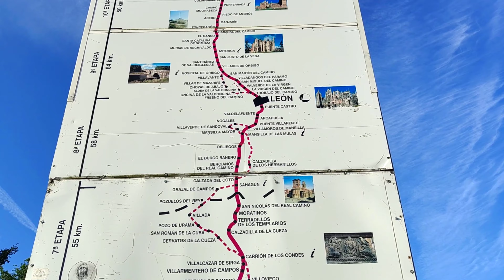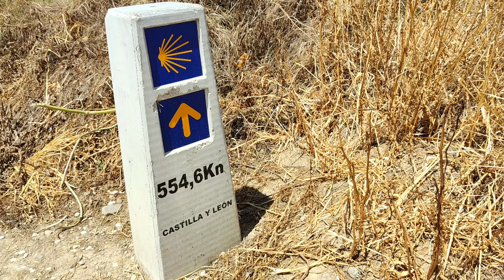Cammino di Santiago | Giorno 10 | Granon - Villambistia 23km